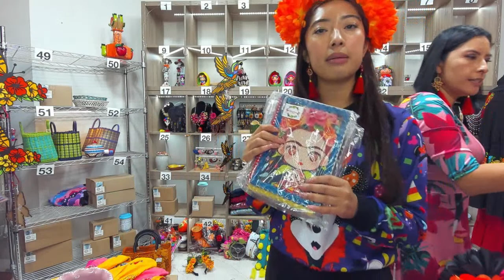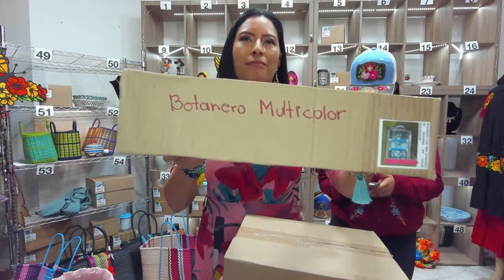VENTA DE BLACK FRIDAY!!!!!! Compartan y Like!!!!!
Youtube: Artesanias Made in Mexico